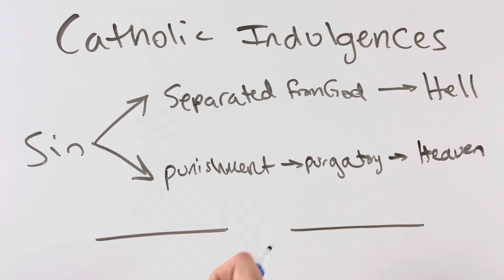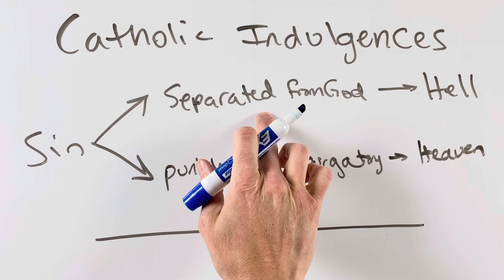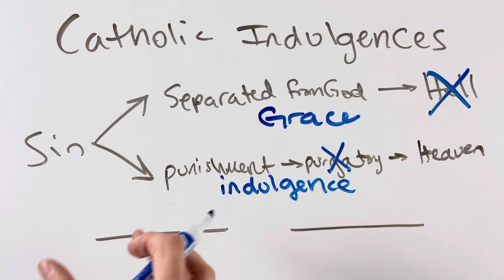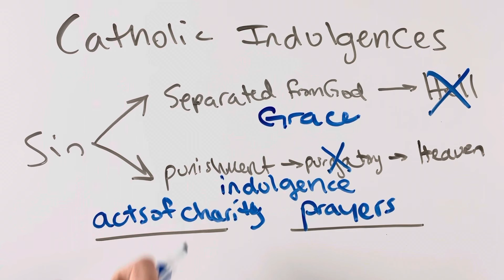What are Catholic Indulgences?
In the Catholic Church an indulgence takes away the punishment due for sin.

According to the Catechism of the Catholic Church, “an indulgence is a remission before God of the temporal punishment due to sins whose guilt has already been forgiven, which the faithful Christian who is duly disposed gains under certain prescribed conditions through the action of the Church which, as the minister of redemption, dispenses and applies with authority the treasury of the satisfactions of Christ and the saints. (CCC, 1471).

The misunderstanding of indulgences stems from something many people overlook about sin.

Sin has a double consequence.

1. Grave sin (mortal sin) separates us from God and leads us into the eternal punishment of hell.
2. All sins (venial sin) reveal an attachment to things of this world other than God. This attachment must be cleansed in order to fully accept our salvation. Purgatory between death and heaven purifies us of those attachments.

Purgatory is a “temporal punishment” because it is not experienced for eternity, but for a necessary amount of time. We are not sentenced to a certain number of years as if it was purgatory prison. Purgatory lasts as long as it will take us to be purified of our earthly desires. This purification does not grant us salvation. Salvation is already granted. Purgatory prepares us to be ready to receive the salvation that Jesus Christ has given to us.

Forgiveness and punishment are separate. By God’s grace we are forgiven from eternal punishment. Though God has forgiven us, the attachment to temptation and sin must still be removed.

How, then, do we find purification in our earthly lives prior to Purgatory?

The Church calls this an indulgence.

Indulgences can be obtained by:
- acts of charity
- special prayers

But charitable works and prayers should not be seen as transactions. There are no certificates for indulgences and knowing if it “worked” or not is difficult to prove. This is because along with these prayers and works, one must also have a contrite heart and reconciliation through the Sacrament of Penance. To have a contrite heart means to truly live the words we say in the Act of Contrition that we “fully intend with God’s help to sin no more.”